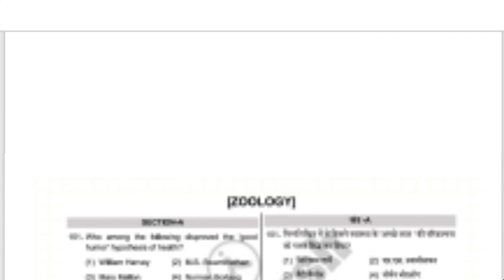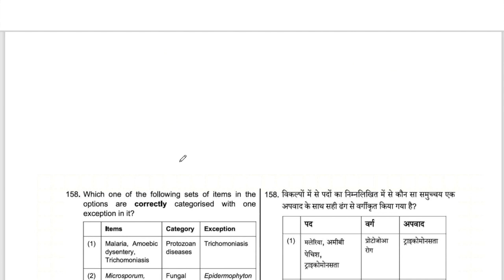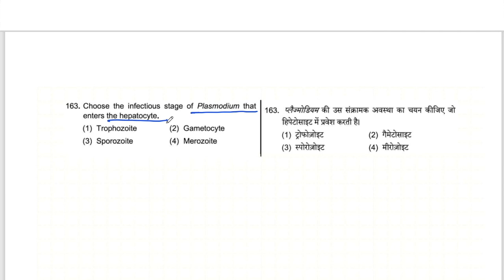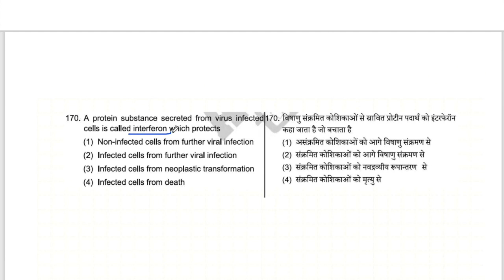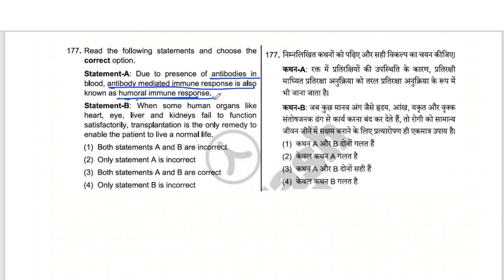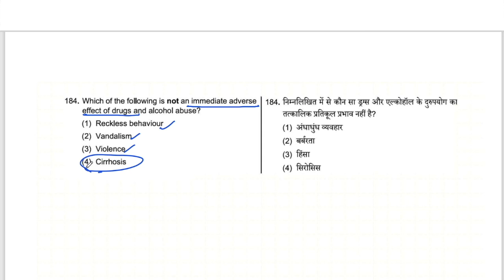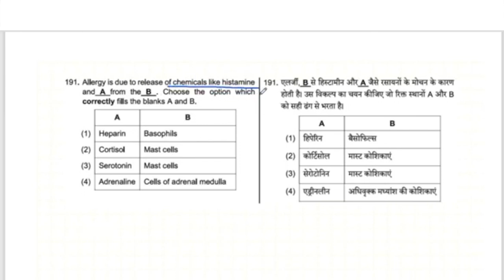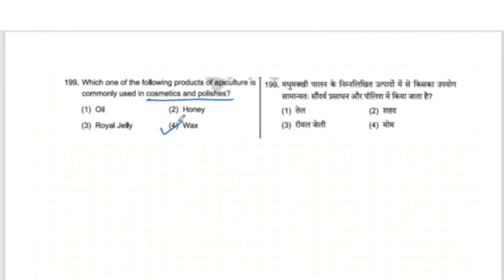DISCUSSION OF AIATS ALL MR Batches (Zoology) / Aakash Kota.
Are you preparing for NEET ? Aakash Kota is with the best faculty team for providing best results! Aakash Kota is committed to all NEET aspirants by providing perfect mentoring to student to success in NEET.